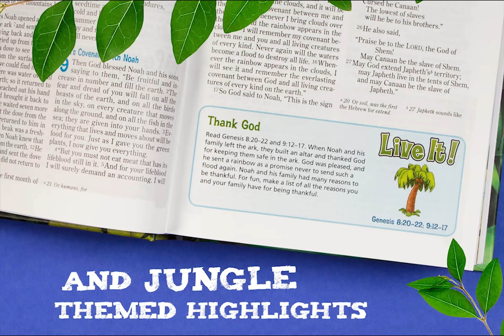Adventure Bible, NIV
Ready for Adventure? Embark on a fun, exciting journey through God's Word with the NIV Adventure Bible---now in full color throughout! Along the way you'll meet all types of people, see all sorts of places, and learn all kinds of things about the Bible. Most importantly you'll grow closer in your relationship with God. This new edition of the bestselling NIV Adventure Bible maintains all of the features loved by kids, but now it is even more exciting! Recommended by more Christian schools and churches than any other Bible for kids.